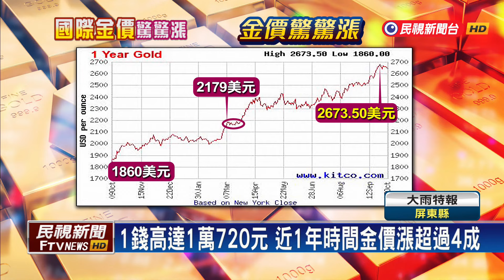中東戰火升溫國際金價狂飆 一錢高達1萬720元－民視新聞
【民視即時新聞】財經中心／吳任瑜、張皓宇　國際局勢動盪，讓黃金再飆天價！今天（8）早盤黃金報每盎司2641美元，銀樓牌告價每錢來到10720元，一兩就要10萬7200元，正逢年底結婚潮，新人金飾越來越難入手，購買結婚套組，本來會買二兩重，現在大多改買一兩半套組來省荷包。